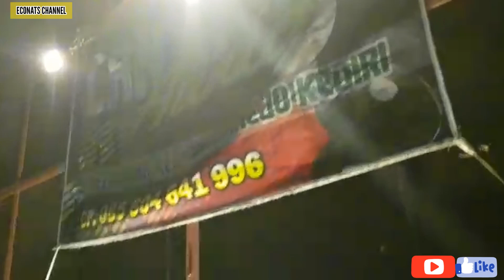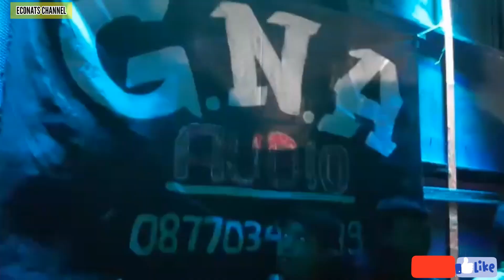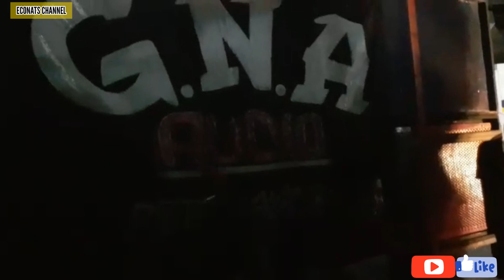CANTIKA DAN GNA AUDIO KARNAVAL SELODONO RINGINREJO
cantika dan gna audio hadir di karnaval selodono 2019